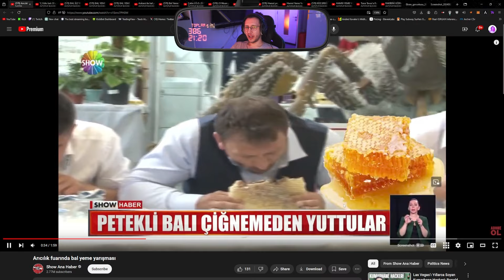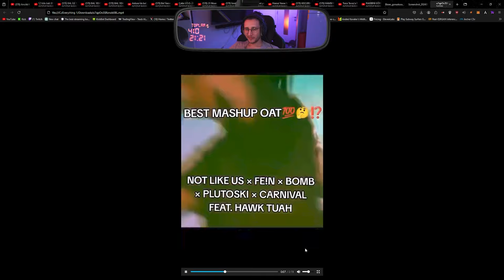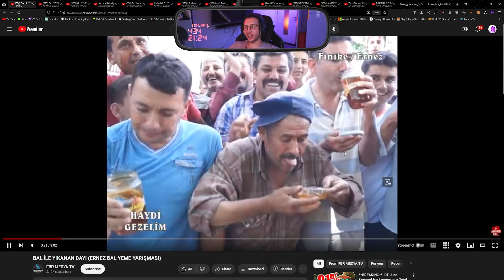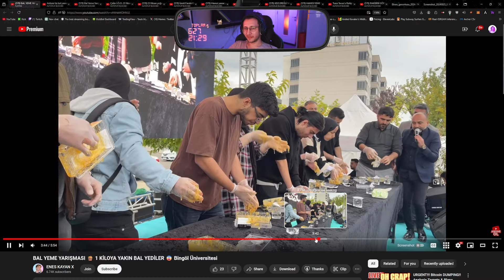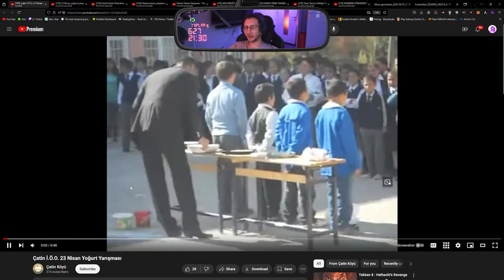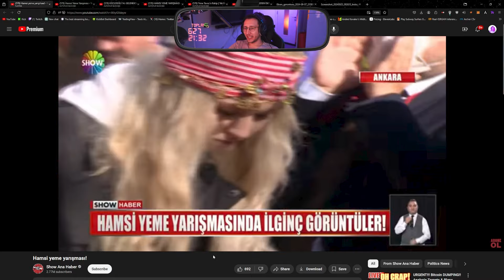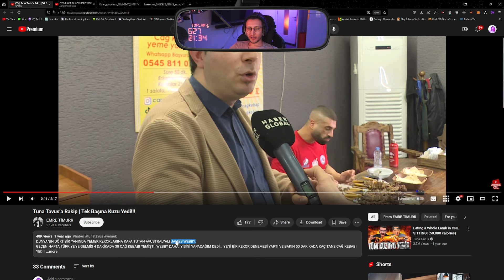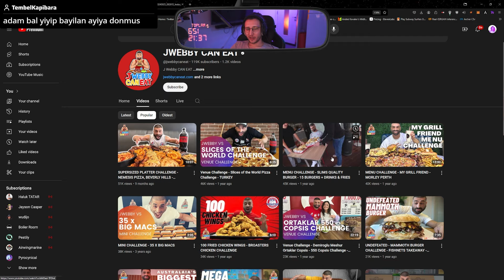Bal yeme yarismaları